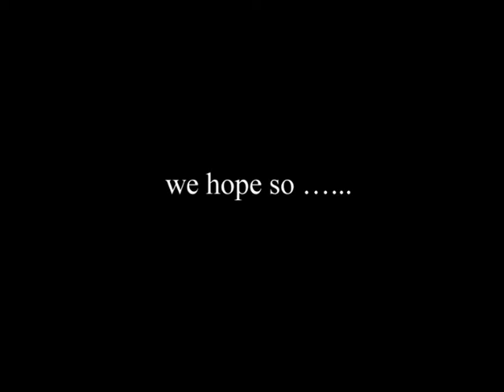AUDI TT 1.8 CONVERTIBLE.avi